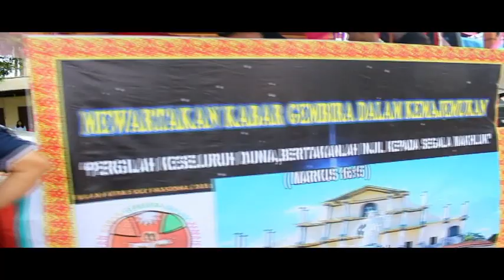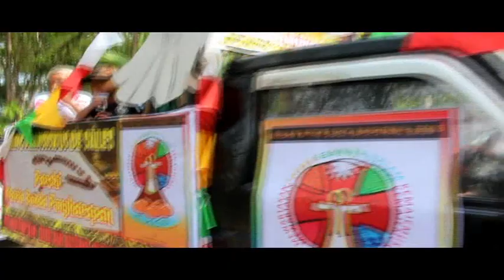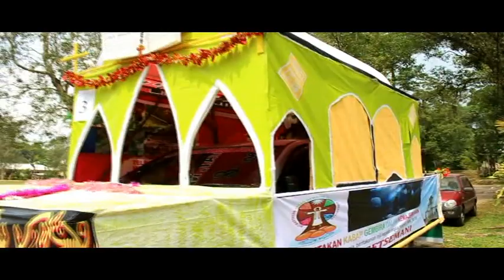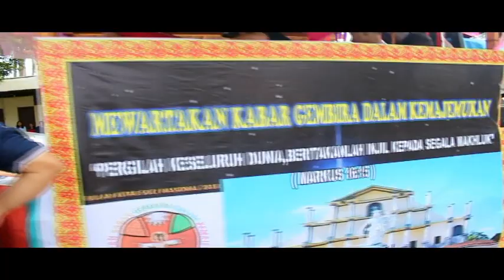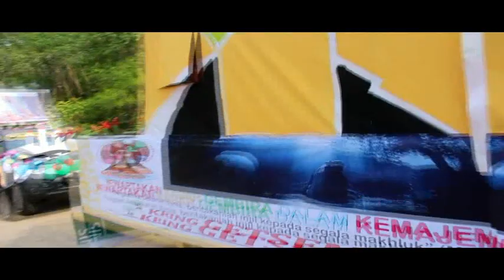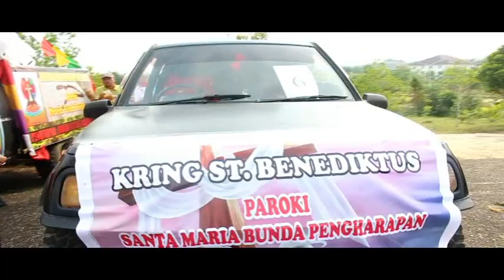BKSN 2018 PAROKI SMBP - BUNUT - Apoy Si Rega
Penutupan Bulan Maria Paroki SMBP 2018 @SMBP